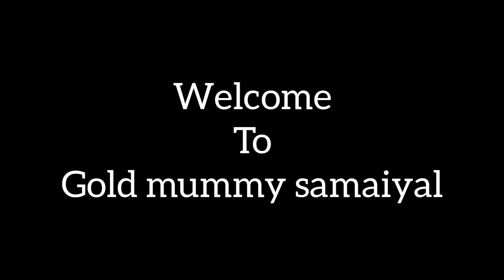Carrot Vadai Recipe in tamil | indian food madurai food tamil recipe | gold mummy samaiyal #56